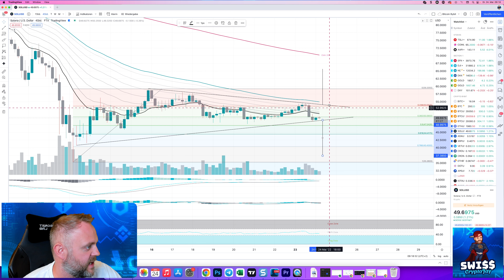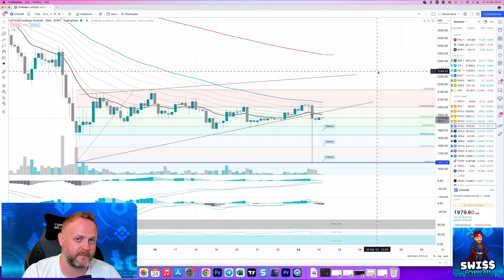ALTCOINS CRASH - ETH, XRP, ADA, SOL, CRO, VET & CROWD!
💬In meiner Telegram Gruppe erwartet dich eine wirklich hilfsbereite Community!
Du erhältst Zugang zum Signal-Kanal, einem Chartanalyse-Chat und einer allgemeinen Krypto-Talkrunde...alles FOR FREE!

Quellen:
Limitierte Schweizer Bitcoin Watch!

Video Beschreibung:
ALTCOIN Prognosen XRP, CRO, CROWD, ADA, VET, SOL & ETH

+ + + + + KAPITEL + + + + +

00:00 Intro
00:36 CROWD Chartanalyse
03:16 CRO Chartanalyse
04:45 VET Chartanalyse
06:42 XRP Chartanalyse
08:37 ADA Chartanalyse
09:38 SOL Chartanalyse
10:41 ETH Chartanalyse